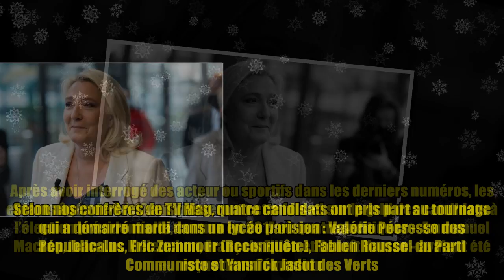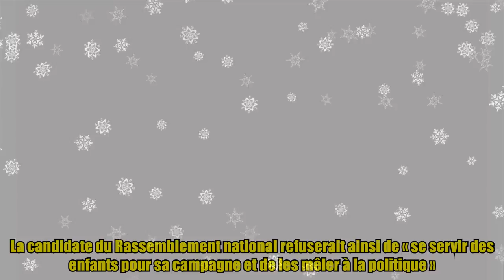Au tableau ! (Canal +) boycotté par Marine Le Pen : pourquoi elle refuse l’émission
L’émission de C8, absente du petit écran depuis 2019, va revenir dans quelques semaines sur l’antenne de Canal +. Après avoir interrogé des acteur ou sportifs dans les derniers numéros, les enfants âgés de 8 à 12 ans passeront cette fois-ci sur le grill des candidats à l’élection présidentielle, comme en 2017 où quatre politiques – Emmanuel Macron, Jean-Luc Mélenchon, François Fillon et Benoît Hamon - avaient été reçus dans l’émission. Selon nos confrères de TV Mag, quatre candidats ont pris part au tournage qui a démarré mardi dans un lycée parisien : Valérie Pécresse des Républicains, Eric Zemmour (Reconquête), Fabien Roussel du Parti Communiste et Yannick Jadot des Verts. Au coude à coude dans les sondages avec Eric Zemmour, Marine Le Pen aurait décliné une nouvelle fois la proposition de la production